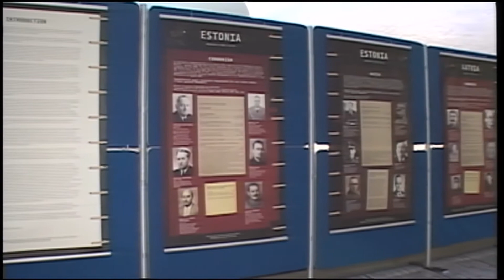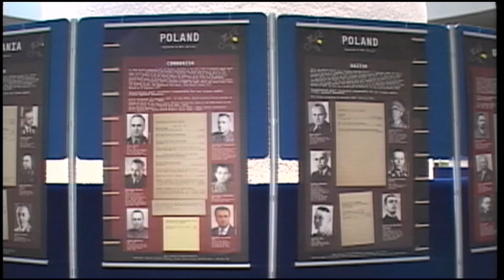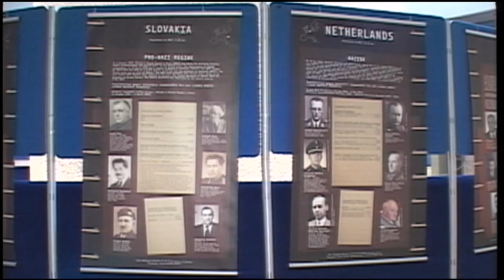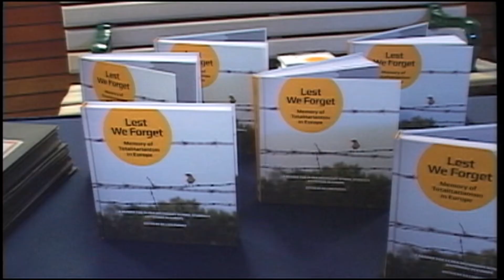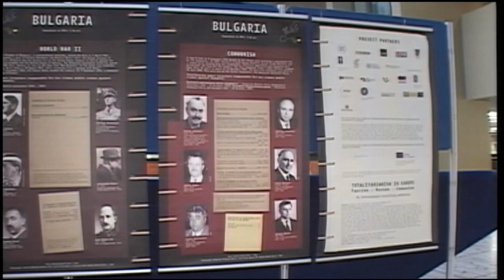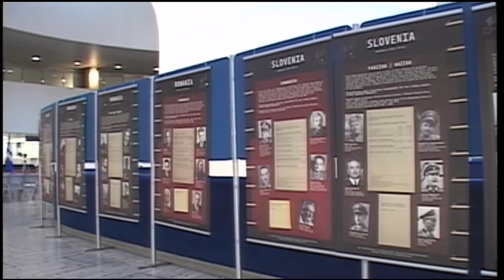Polish Studio (2016-09-17) - Black Ribbon Day